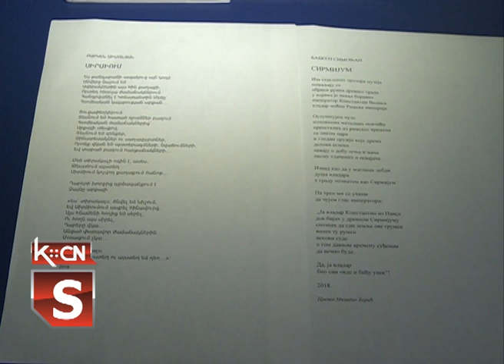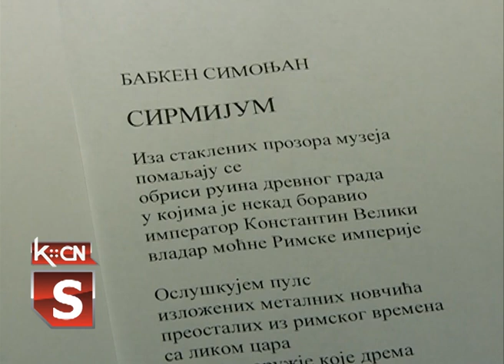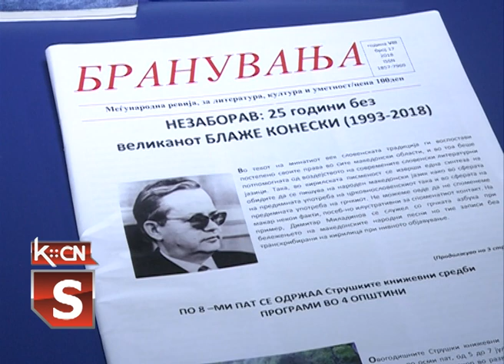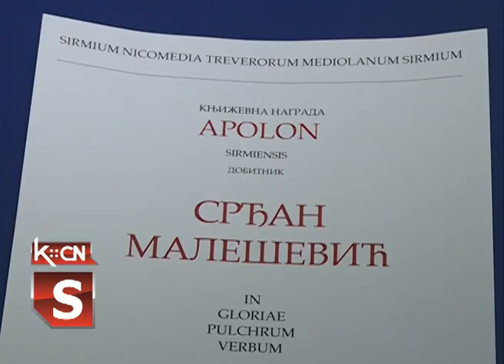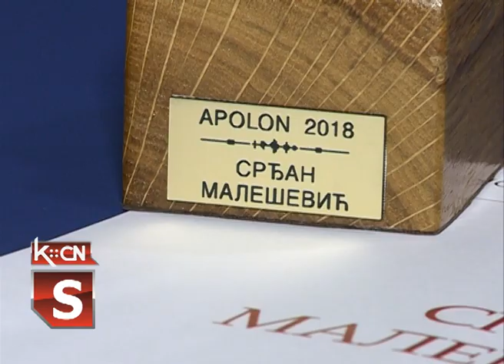Nagrada Apolon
U sali  Narodne biblioteke „Simeon Piščević“ u Šidu sinoć je održano književno veče na kojem su gostovali dobitnici  Međunarodne književne nagrade „Apolon“  za 2018. godinu a koja je dodeljena  u sklopu obeležavanja dana oslobođenje Sremske Mitrovice